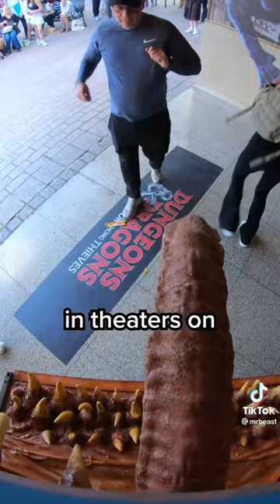Inside the vending machine mr beast